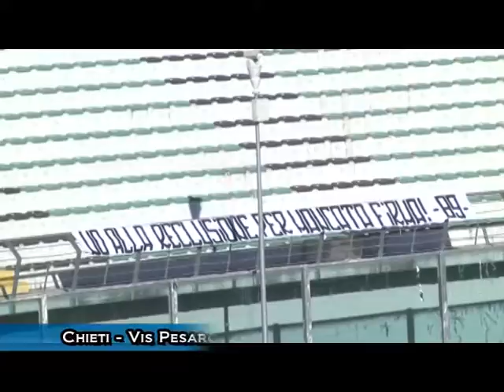TLT IN RETE 30-10-16